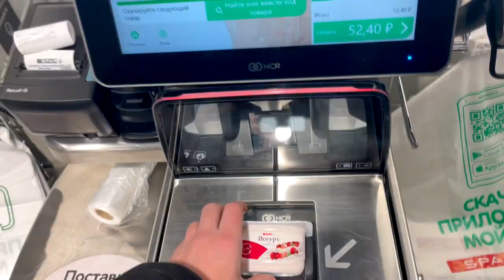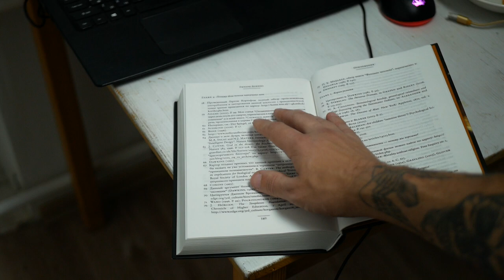Какой ты к черту писатель!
Самый распространенный вопрос, который мне задают - о чем писать? Но если ты не знаешь о чем писать, так может тебе и не нужно этого делать? В этом видео о том, как тексты на Дзен и других площадках стали безликими и почему авторы так боятся выражать свою позицию и писать в блогах о том, что им действительно нравится.